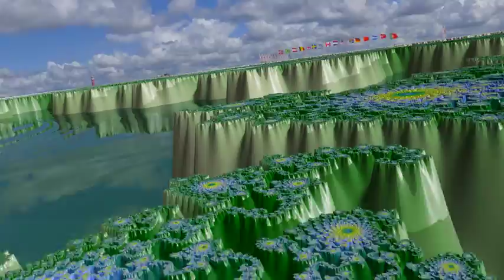Mandelbrot Flight #1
A flight over a tiny area of the Mandelbrot set, made in Ultrafractal.